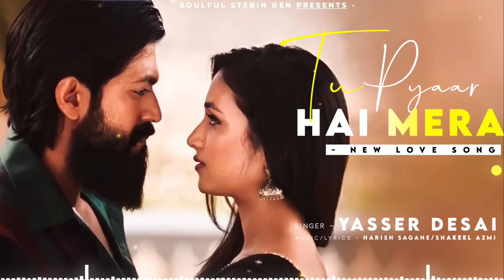Har Saans Main Meri Tu Hai Na Yasser Desai | Yash, Srinidhi Shetty | Tu Pyar Hai Mera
Vocals Recorded @galaxy studio by Kanchan Jadhao
Mixed and Mastered by Pankaj Borah @neo sound
Ass. Mixing Engineer - Pranjal Borah

Cast - Priyal Gor & Mohit Sehgal
Production House - Lonerangers Productions Pvt Ltd
Producers - Vashu Bhagnani & Lonerangers Prod Pvt Ltd
Director - Krishna Bhatt

Lyrics :

Din hai tu mera raat hoon main
Main bina tere hoon kahaan
Bin tere nahi main zameen bhi
Tujh mein hain mera aasmaan

Ek adhura khwaab hai
Mujh mein tu betaab hai
Har saans mein meri tu hain na

Ke tu hi toh karaar hai mera
Ke tu hi toh khumaar hai mera
Bhula doon tujhe kis tarah se main bhala
Tu pyaar hai mera

Tu pyar hai mera

Main jism hoon saaya tu mera
Mujh mein hi kahin hai na tu
Ghar hai tera yaadon mein meri
Iss ghar mein sada rehna tu

Tu mera humdard hain
Tu hai mera humzuban
Tu aankh mein meri nam hain na

Tu chand hai tera main falak
Mujhme hi toh hai jalta tu
Chhu ke bhala dekhun kya tujhe
Dhadkan mein toh hai chalta tu

Iss tarah bichhde hain hum
Aag se jaise se dhuan
Tu roh ka meri gam hai na